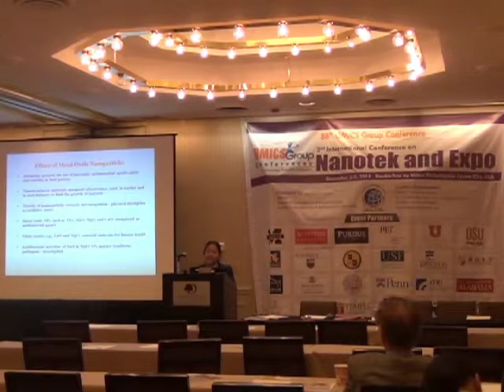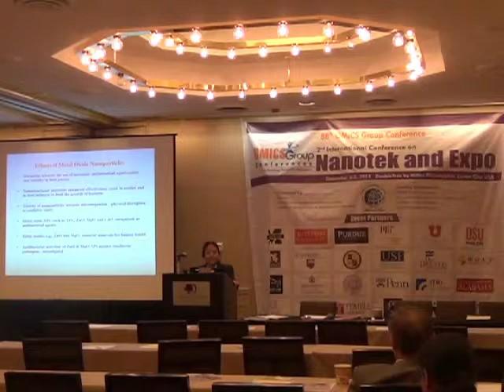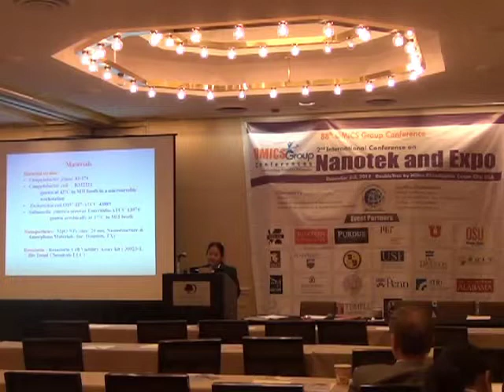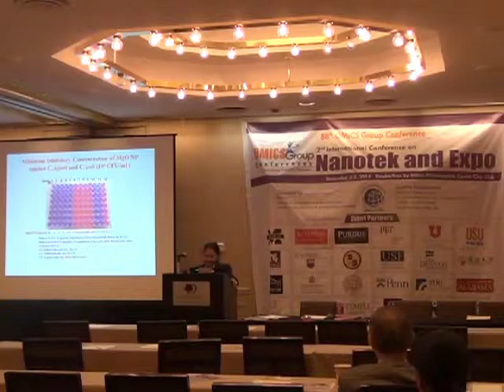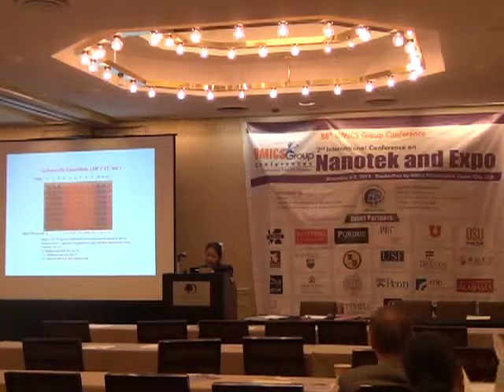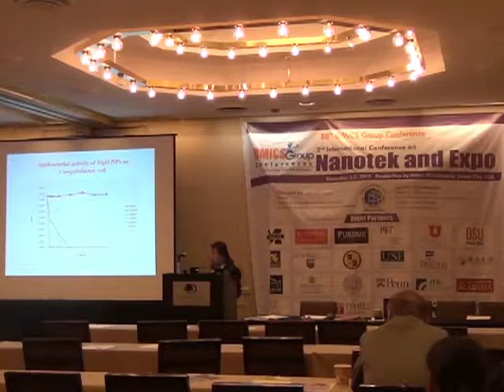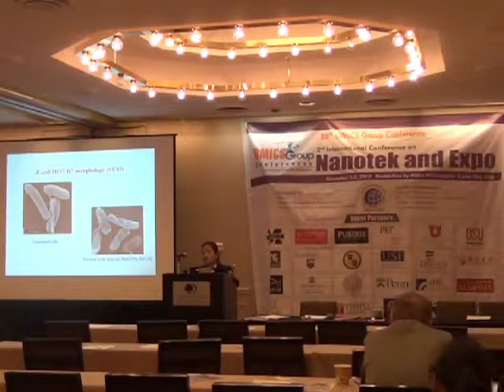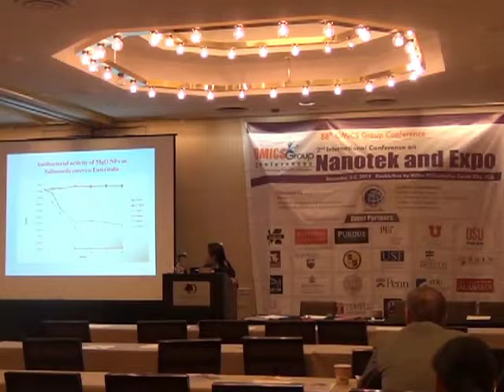Dr. Shakuntala Ingudam Speech at Nanotek-2012